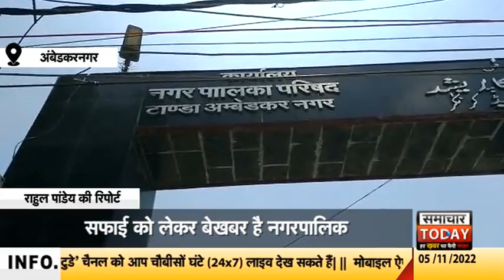कूड़े का ढेर दे रहा बीमारियों को न्यौता, सफाई को लेकर बेखबर है नगरपालिका